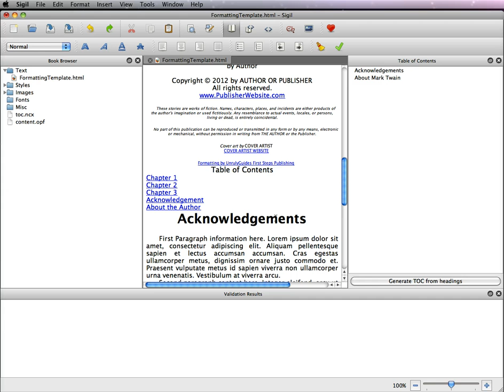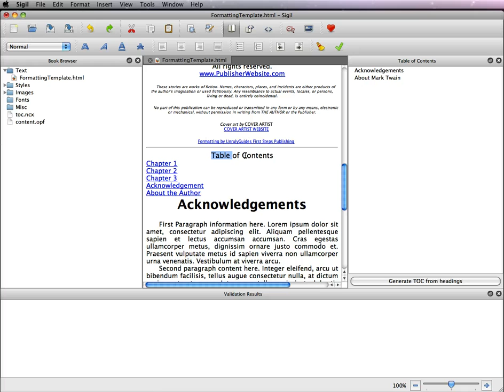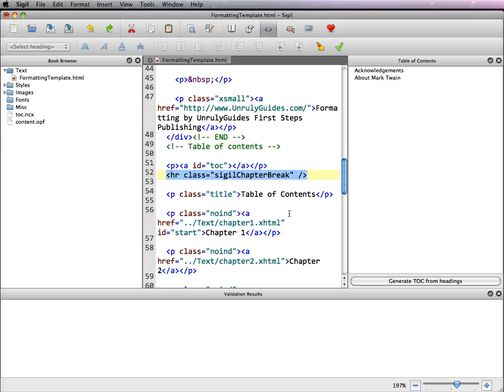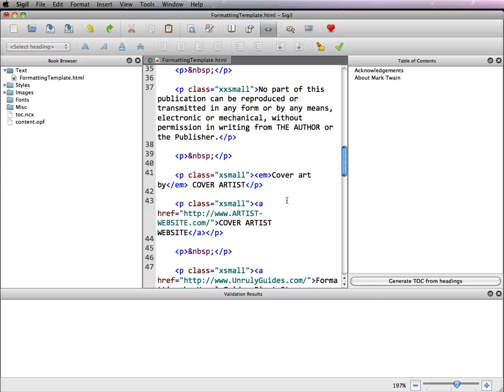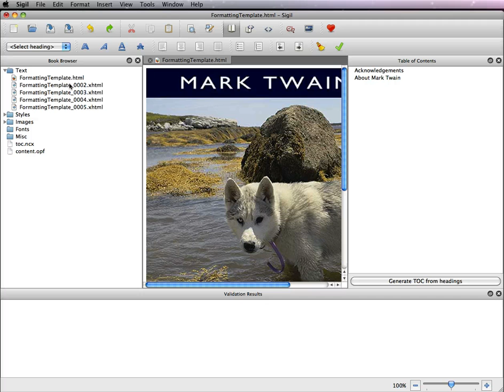Splitting Sigil Pages using the SGF Chapter Break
IMPORTANT! In newer (BETA Jan 2012) versions of SIGIL -- "TOOLS" has moved to the "EDIT" tab.  Easy way to split long chapter files using Sigil's built in SGF feature.